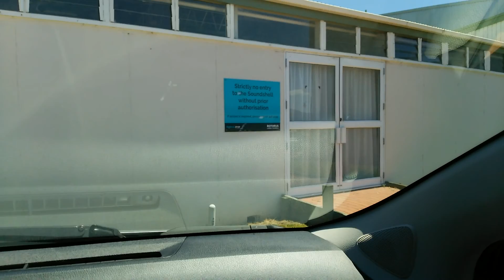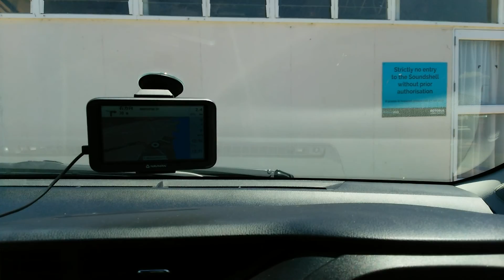COOL HIPPIE GUY in Flea market of lake side in Rotorua New Zealand